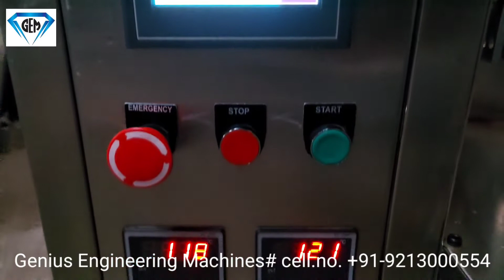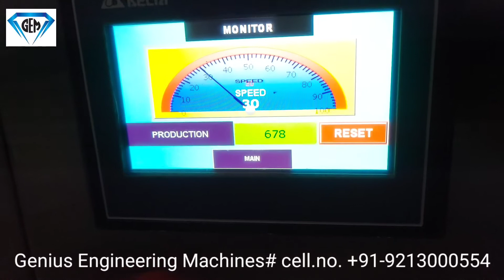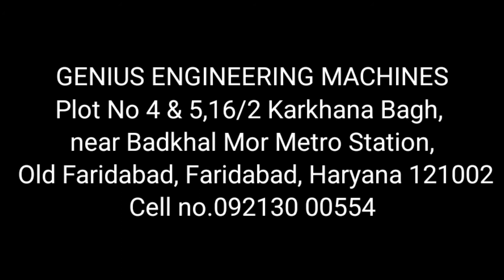Ginger Garlic paste packing machine@GeniusEngineeringMachines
Suitable for packing paste & liquids such as ginger garlic, tomato ketchup, sauce, pickle paste, shampoo, Conditioner, hair oil, ghee etc.

Packing range: 10gm to 100gm/ 50gm to 200gm.

Production speed: Approx. 30 to 35 pouches per min.